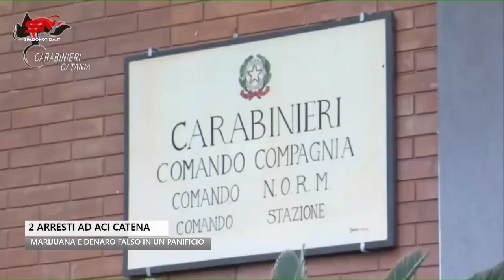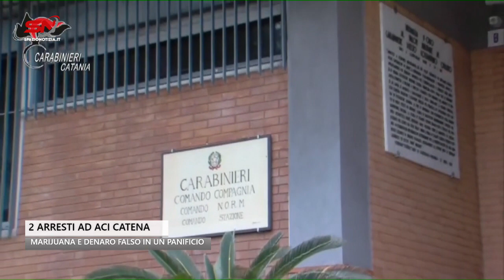Marijuana e denaro falso in un panificio: arrestati padre e figlio ad Aci Catena, nel catanese